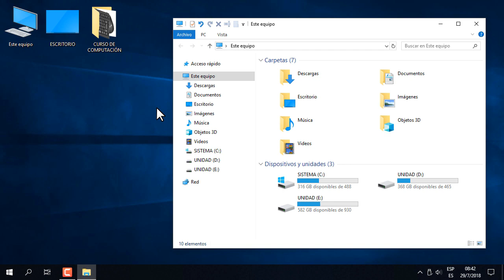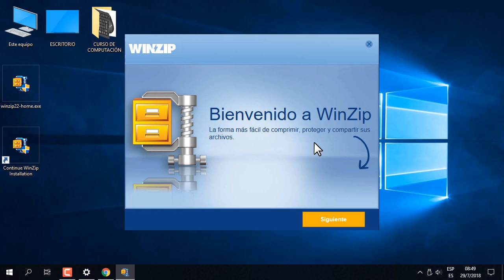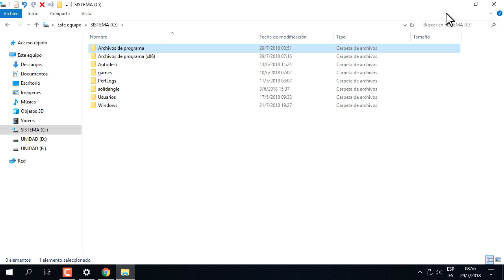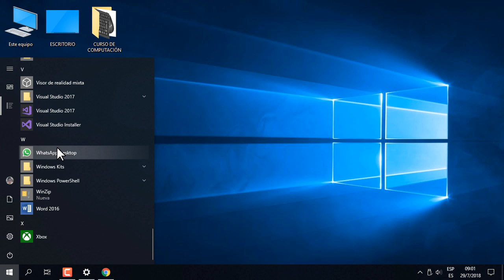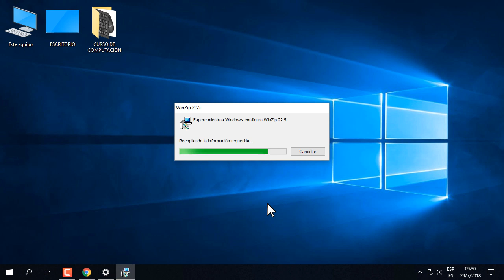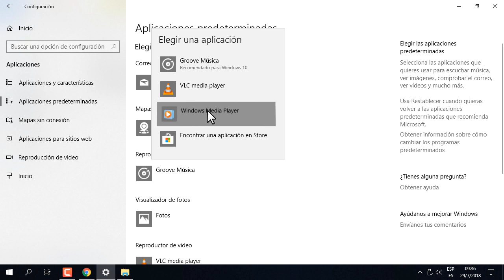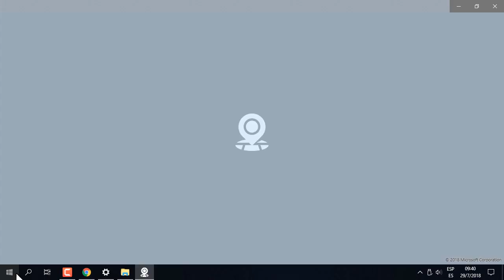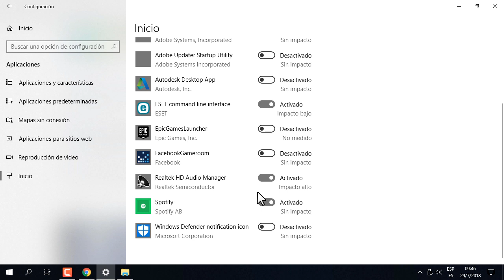8. APLICACIONES EN WINDOWS | CURSO DE COMPUTACIÓN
En este Curso de Computación veremos las APLICACIONES con el siguiente contenido:

  - Instalar aplicaciones
  - Desinstalar aplicaciones
  - Aplicaciones predeterminadas
  - Mapas sin conexión
  - Aplicaciones para sitios web
  - Reproducción de video
  - Inicio